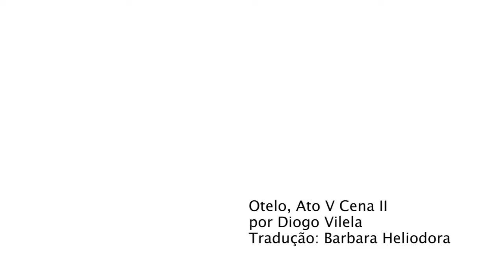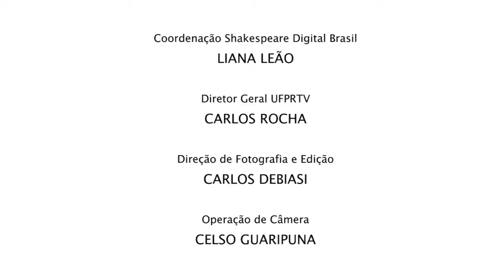Diogo Viela como Otelo , Ato 5, cena 2, tradução de Barbara Heliodora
Comentário de Barbara Heliodora
Único momento de fraqueza que Shakespeare permite a Otelo; fazendo uso das últimas palavras de Desdêmona, Otelo diz a Emília "Tu a ouviste dizer que não fui eu", mas imediatamente se desdiz, acrescentando a acusação de mentirosa à mulher que matou. Só depois disso é que Otelo descobre a verdade, toma consciência da realidade do que fez, e finalmente, fiel a seu código de valores absolutos, é tão implacável em relação a si mesmo quanto foi em relação a Cássio e Desdêmona. Otelo não se suicida mas, sim, se executa.Diogo Vilela - Morte de Otelo (5.2) tradução Barbara Heliodora )

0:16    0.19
Soft you; a word or two before you go.

0:21  0:26
I have done the state some service, and they know't.
No more of that.

 0:27    0:31
I pray you, in your letters,
When you shall these unlucky deeds relate,

0:33     0:38
Speak of me as I am; nothing extenuate,
Nor set down aught in malice:

0:39   0:42
then must you speak
Of one that loved not wisely but too well;

0:43 0:48
Of one not easily jealous, but being wrought
Perplex'd in the extreme;

0:49  0:55
of one whose hand, like the base Indian,
threw a pearl away richer than all his tribe;

0:56  0:59
of one whose subdued eyes,
Albeit unused to the melting mood,

1:00 1:04
Drop tears as fast as the Arabian trees
Their medicinal gum.

1:05   1:14
And say besides, that in Aleppo once,
Where a malignant and a turban'd Turk
Beat a Venetian and traduced the state,

1:15    1:18
I took by the throat the circumcised dog,
And smote him, thus.

1:22  1:31
I kiss'd thee ere I kill'd thee: no way but this;
Killing myself, to die upon a kiss.

Diogo Vilela como Otelo (5. 2) -- ( colorido tb porém não está escrito tradução barbara heliodora no título)

0:18  0:24

0:27 0:31

0:33   0:40

0:41 0:47
Speak of me as I was; nothing extenuate,
0:50    0:55
then must you speak of one that loved not wisely but too well;

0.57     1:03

1:04  1:13

1:14     1:23
of one whose subdued eyes, albeit unused to the melting mood,
Drop tears as fast as the Arabian trees their gum.

1:29     1:32
Set you down this

1:33 1:40
and say besides, that once in the North od Syria

1:41     1: 45

1:46   1:59